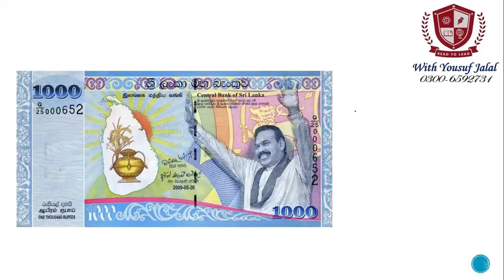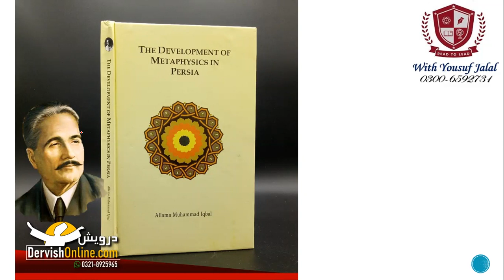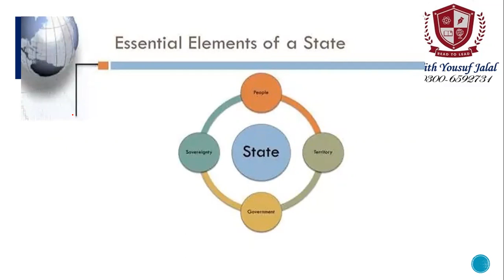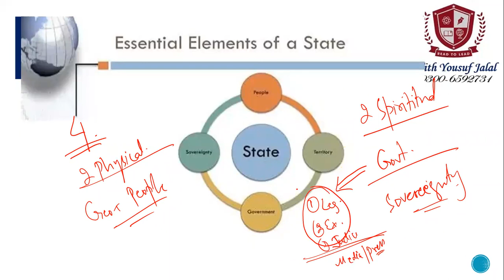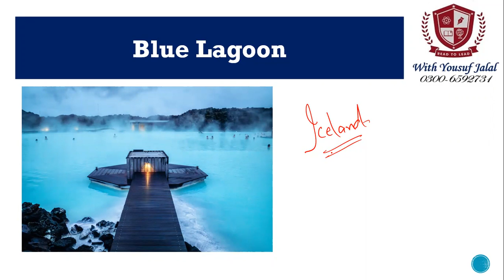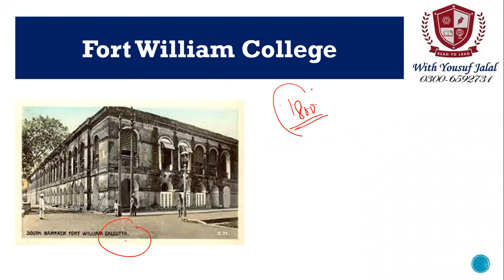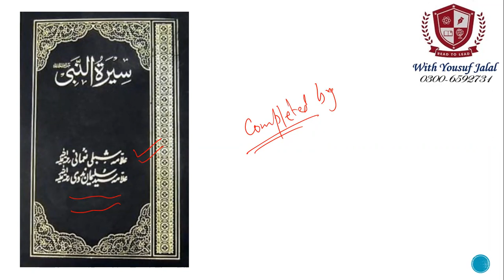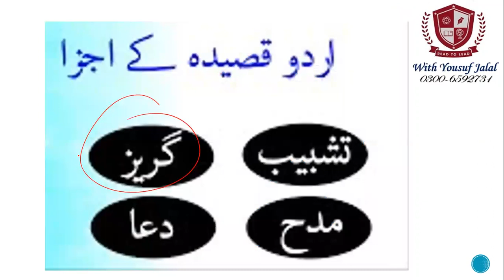PPSC Assistant Paper Held on 12 March 2023 (Part 01)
Session Details